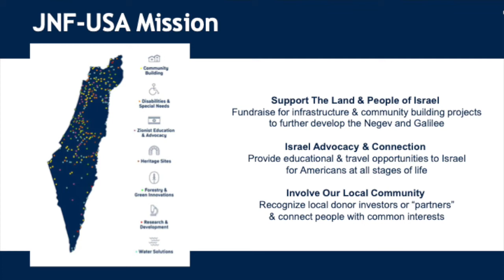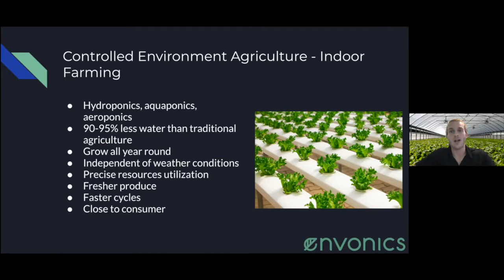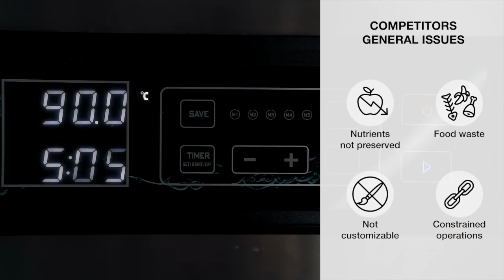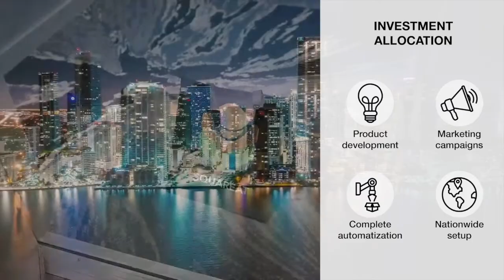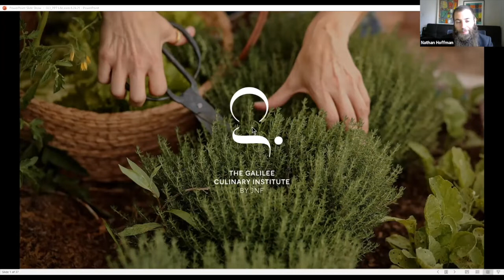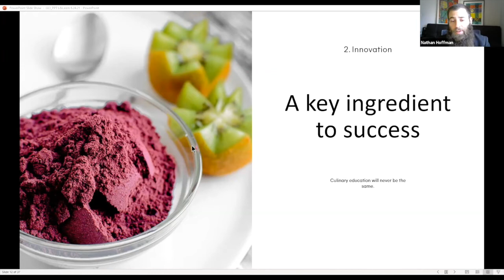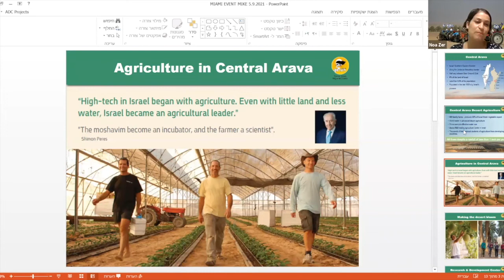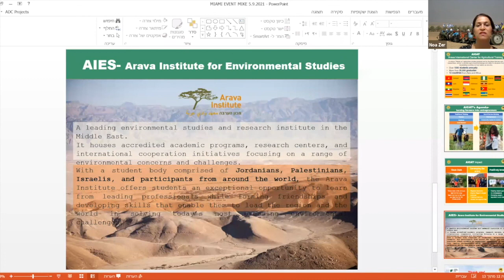AgroTech & FoodTech Innovations of Miami & Israel (Nov 18, 2021)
Venture Cafe Miami session hosted by SoFlo-Israel Tech Innovation Entrepreneurship Council & Jewish National Fund-USA.

Speakers:
Lior Barhai, Co-Founder & CEO – Envonics

Maria Laura Vacaflores, Co-Founder & CMO – Squareat

Meital Stavinsky, Partner & Chair – Israel Practice, Holland & Knight

Nathan Hoffman, Chief Executive Officer – Galilee Culinary Institute

Noa Zer, Director of Resource Development – Central Arava Regional Council

The business community got together to hear industry experts from the AgroTech & FoodTech sectors of Israel and Miami. The program included virtual lectures, and our local speakers in-person for discussion and Q&A.

The program was moderated by Mike Teichberg, Miami tech ecosystem builder previously with Open English & Nearpod. He is now Jewish National Fund-USA’s full-time Director in Miami-Dade connecting our local community to Israel and raising funds for infrastructure and community building projects in the Holy Land. He’ll discuss the JNF-USA campaign and the SoFlo-Israel TIE Council, the new invitation-only networking group connecting the South Florida tech community to Israel’s ecosystem.